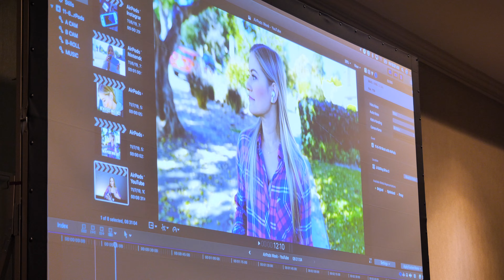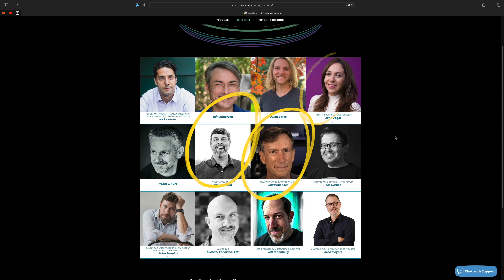Final Cut Pro Creative Summit — a look back to 2019 & forward to 2023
A quick review of what happened at the last FCP Creative Summit in 2019, and a preview of what's coming in just a few weeks. If you've not yet booked, it's just $299 (or 15% less with the code FCPCAFE!) this year, and we'll be visiting Apple Park! See you there? fcpcreativesummits.com